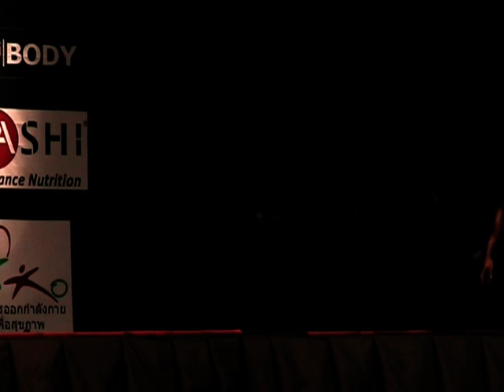Asian Masters 2009 - Seksan Sinseng (Thailand)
Seksan Sinseng (Thailand)
Asian Masters 2009
Above 40yo - 4th